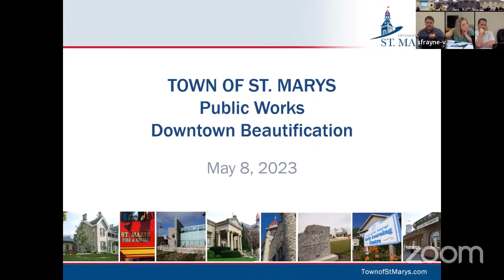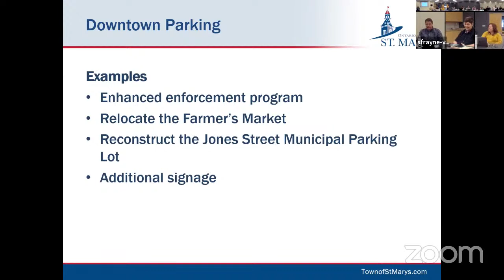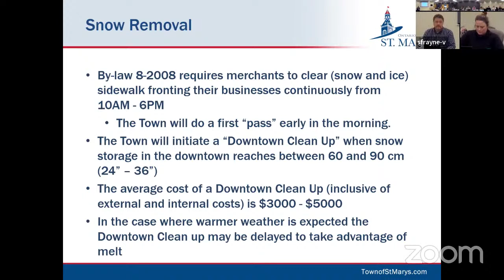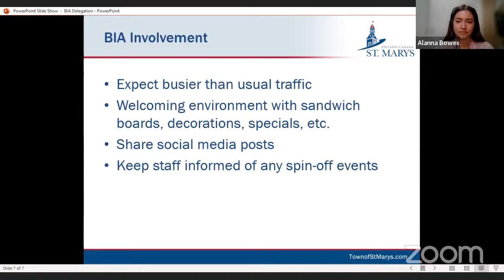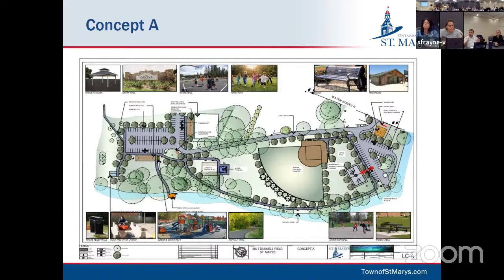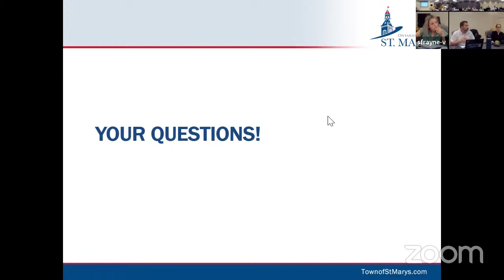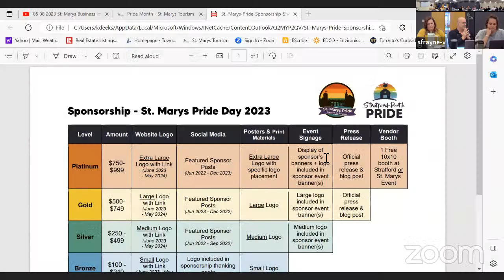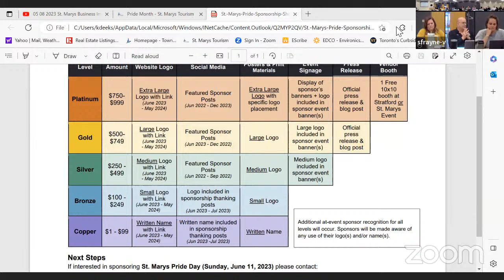05 08 2023 St. Marys Business Improvement Area